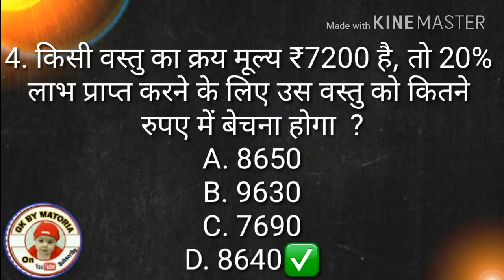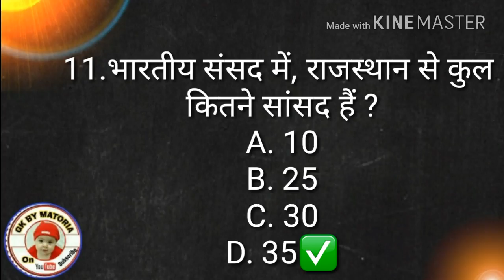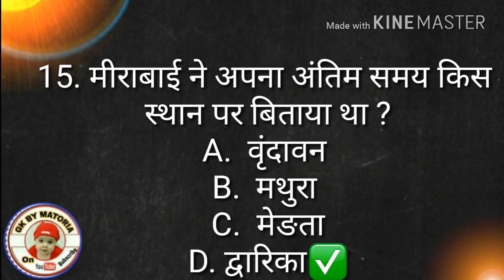Latest Rajasthan Police Constable -18 Gk by MATORIA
Rajasthan most important question and answer...

Best for Rajasthan Police constable exam